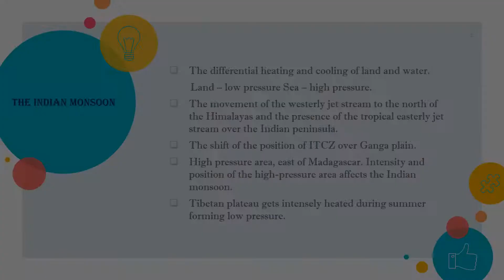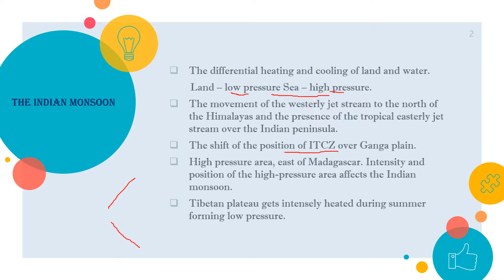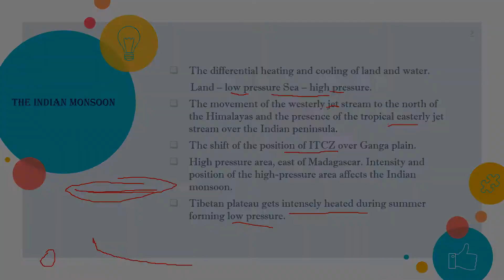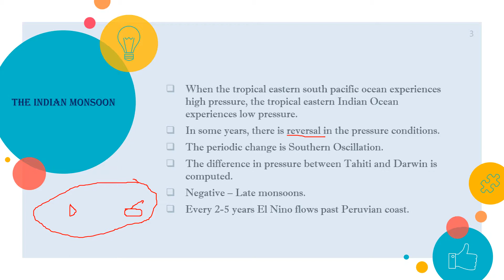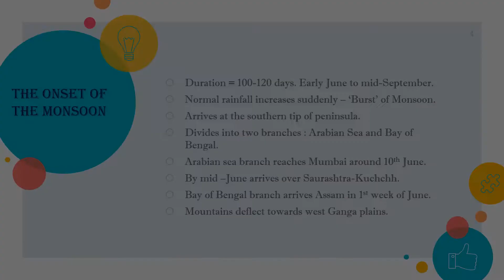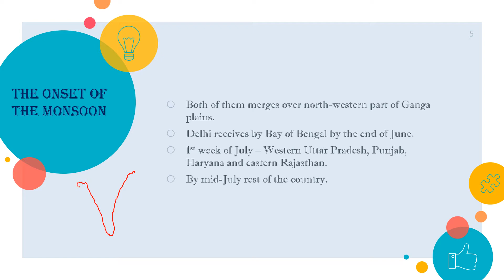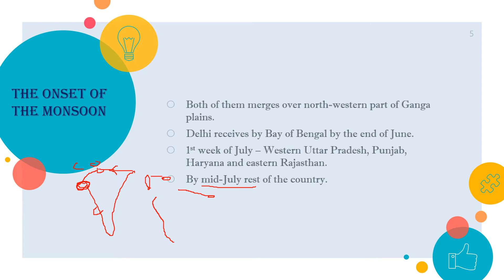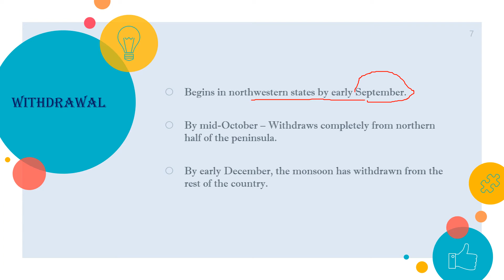Climate (P-2) Monsoon Mechanism, Onset and Withdrawal of Monsoon Class 9th Geography NCERT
This video will cover class 9th Geography NCERT Chapter 4 Climate.
The chapter will be covered in 3 parts. Topics -
1 -Mechanism of Indian monsoon
2 - Southern Oscillation
3 - The Onset of the monsoon
4 - The withdrawal of the monsoon